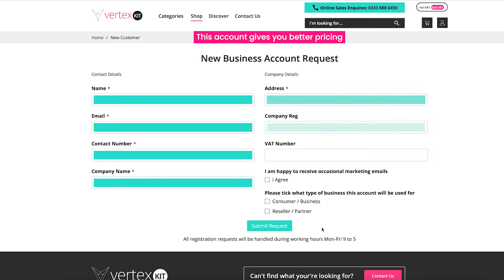Setting up an account on VertexKIT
How to set up an account on VertexKIT